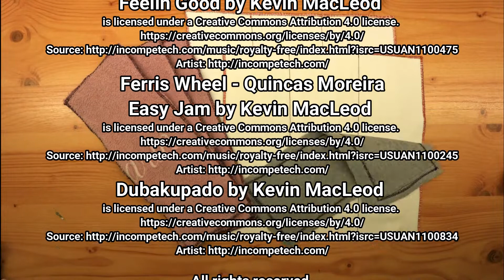DIY - The 3 Cheapest Diaper Insert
This video is a step by step sewing tutorial about the 3 cheapest diaper inserts, using an old towel, an old bed sheet and an old T-shirt.

Chapters:
0:00 The 3 insert
0:12 Intro
0:21 First insert, out of an old towel
1:16 Second insert, out of an old bed sheet
2:16 Third insert, out of an old T-shirt
3:29 Credits

Video by KB Pálma